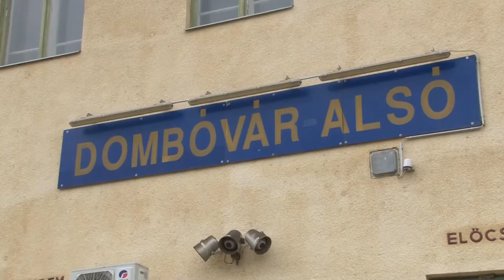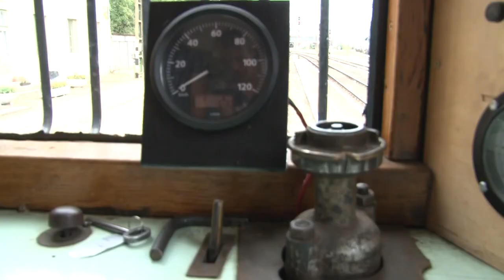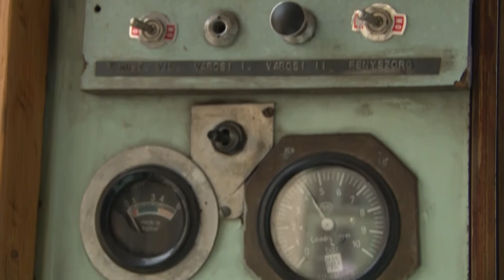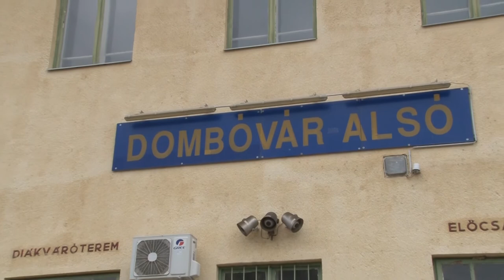150 éves jubileumát ünnepelte a Dombóvár-Zákány vasútvonal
150 éves jubileumát ünnepelte a Dombóvár-Zákány vasútvonal

Dudálva gördült be a 100 éves nosztalgia vonat a Dombóvári állomásra, a vasútvonal 150. évfordulójára megrendezett ünnepségen. Az emléktábla avatás mellett koszorúzással és fúvós zenekarral ünnepelték a dombóváriak ezt az emlékezetes pillanatot.